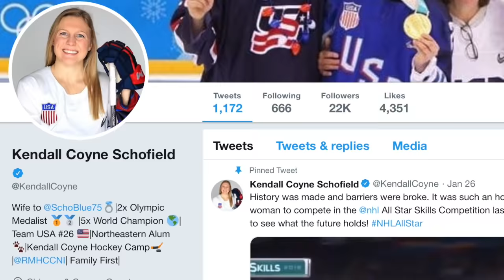Pierre McGuire exchange with Kendall Coyne Schofield